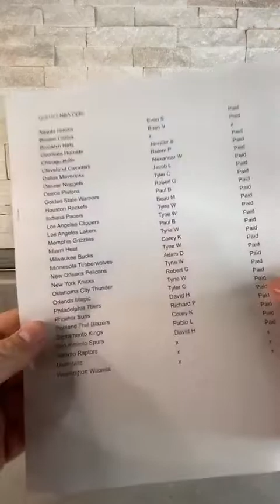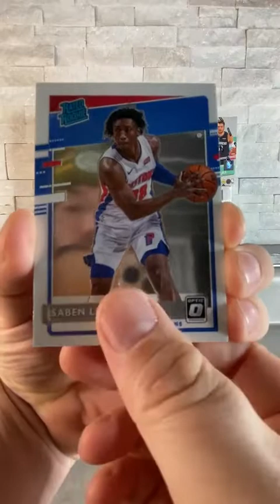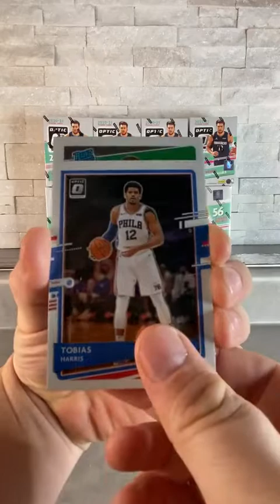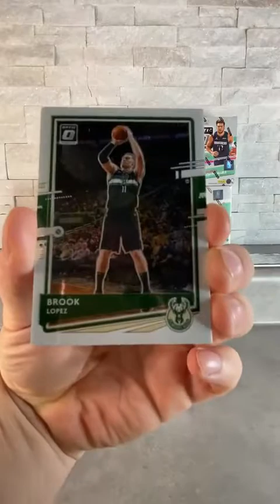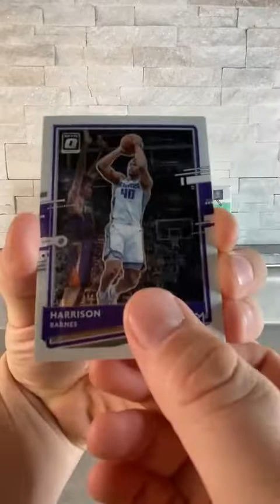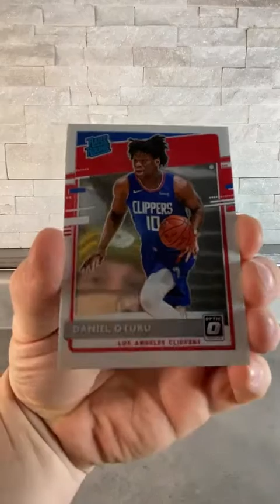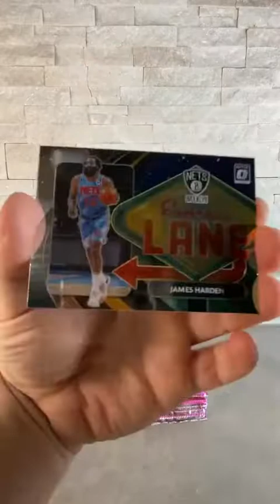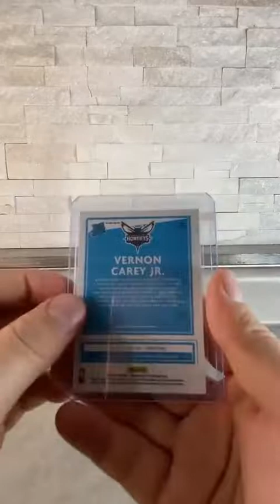2020-21 Optic Basketball 7 Blasters 2 Megas Live Break